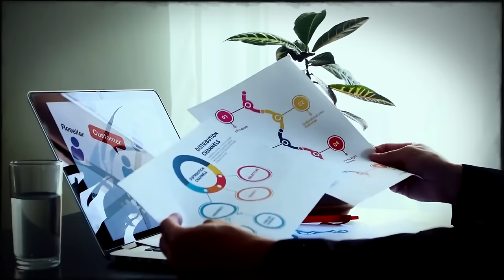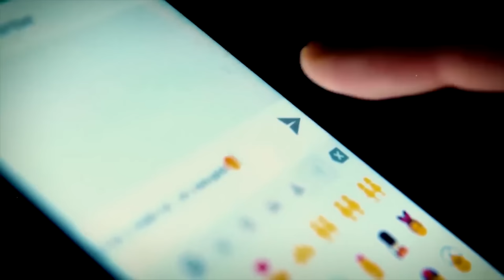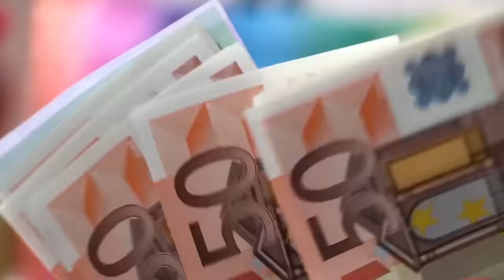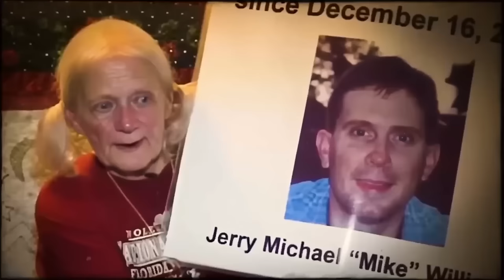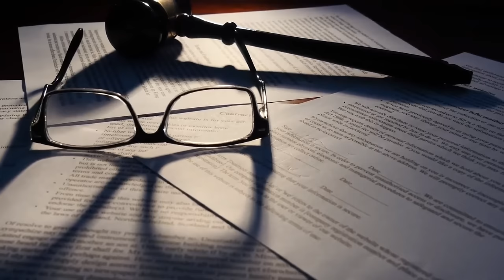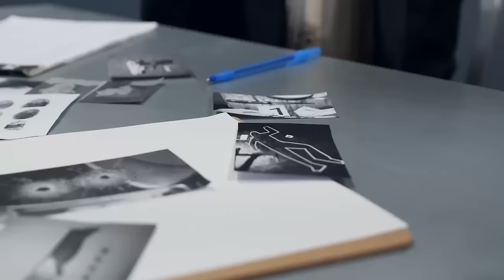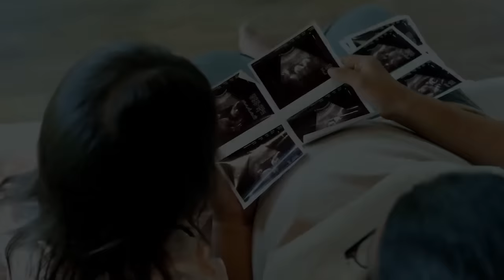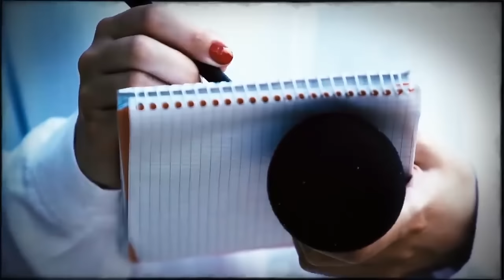TRUE CRIME COMPILATION | +30 Cold Cases & Murder Mysteries | +9 Hours | Documentary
TRUE CRIME COMPILATION  | +25 Cold Cases & Murder Mysteries  | +7 Hours | Documentary

Timeline
case 1 \ 00:00:00
case 2 \ 00:31:16
case 3 \ 00:51:53
case 4 \ 01:11:36
case 5 \ 01:36:26
case 6 \ 01:59:10
case 7 \ 02:13:50
case 8 \ 02:28:49
case 9 \ 02:39:24
case 10 \ 02:53:49
case 11 \ 03:12:59
case 12 \ 03:27:13
case 13 \ 03:45:44
case 14 \ 04:08:59
case 15 \ 04:25:50
case 16 \ 04:53:58
case 17 \ 05:02:38
case 18 \ 05:22:55
case 19 \ 05:33:01
case 20 \ 06:06:29
case 21 \ 06:27:22
case 22 \ 06:41:43
case 23 \ 06:59:09
case 24 \ 07:14:42
case 25 \ 07:33:52
case 26 \ 07:45:11
case 27 \ 08:08:21
case 28 \ 08:26:14
case 29 \ 08:48:07
case 30 \ 09:01:09